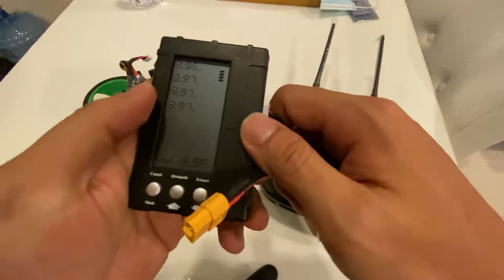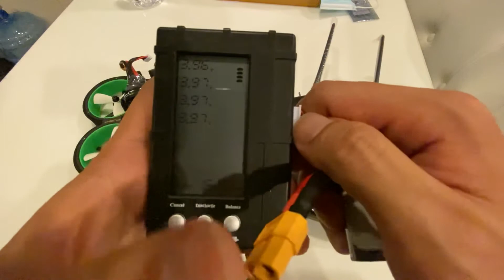วิธีการใช้ hornet DIgital